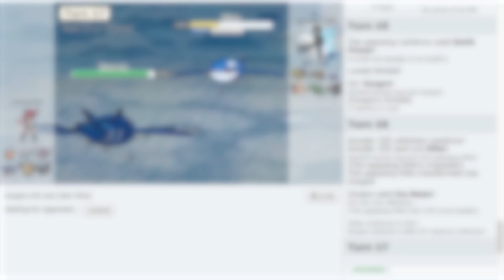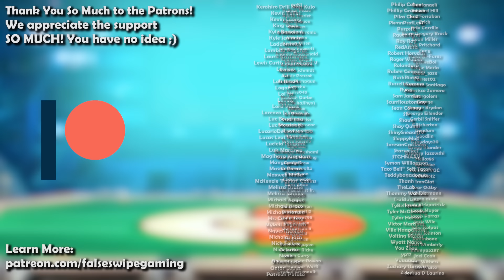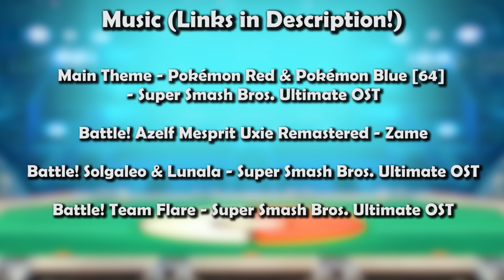Top 5 Biggest Disappointments in Pokemon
Main Theme - Pokémon Red & Pokémon Blue [64]  - Super Smash Bros. Ultimate OST

Battle! Azelf/Mesprit/Uxie: Remastered ► Pokémon Diamond & Pearl

Battle! Solgaleo & Lunala - Super Smash Bros. Ultimate OST

Battle! Team Flare - Super Smash Bros. Ultimate OST

Pokémon: Battle! Rival [Diamond, Pearl and Platinum] Remix

N’s Castle - Pokemon Black & White OST

Timestamps:
0:00 - Intro
0:58 - 5.
4:07 - 4.
6:05 - 3.
10:01 - 2.
14:26 - 1.
16:46 - Outro

Ryan Gonzales

Game Capture Artist:
DarkMusician